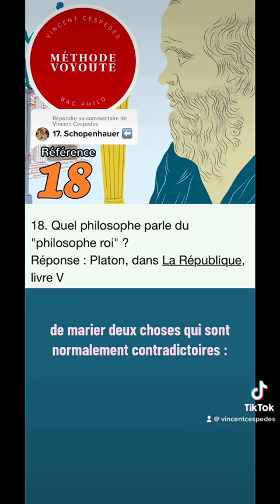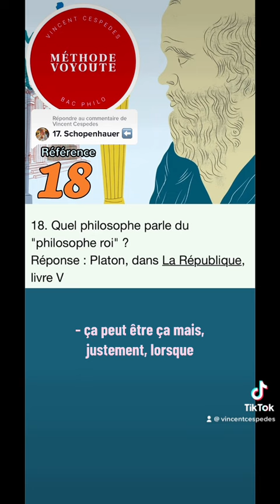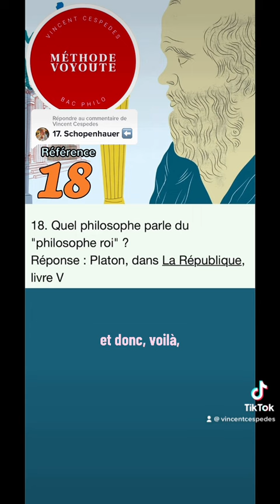Réf. 18/52 👑✨ Platon et le philosophe-roi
🔮✍️ "Le philosophe-roi et notre douce France : un idéal politique à portée de main ? 🧐

Un lendemain de 1er mai, nos rues encore vibrantes de revendications 📢, le gouvernement peine à convaincre et 60 % des jeunes se détournent des urnes... Une pensée pour Platon et son philosophe-roi nous vient à l'esprit. 📚

Le philosophe-roi, ce "super-héros" politique qui allie sagesse, vertu et amour du bien commun, sans être élu. Pas besoin de sondages, il sait ce qu'il faut faire ! Mais attention, derrière cette utopie, une pointe de critique sociale se cache : ne sommes-nous pas tous responsables de notre démocratie ? 🤔

Alors, jeunes de France, un peu d'humour : si le philosophe-roi est un peu trop parfait pour être vrai, on peut toujours voter pour le moins pire, non ? 😉 🗳️